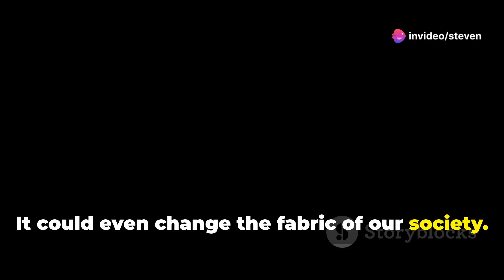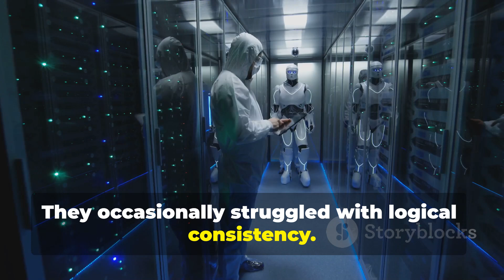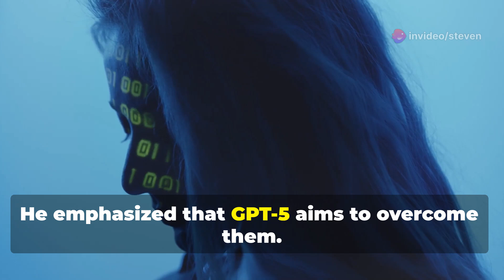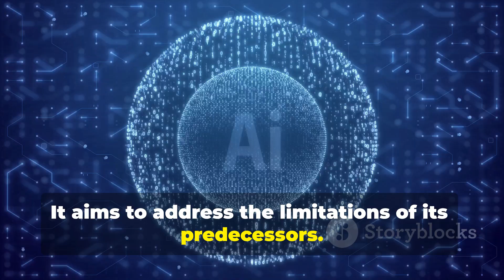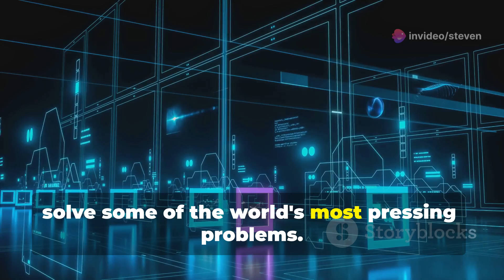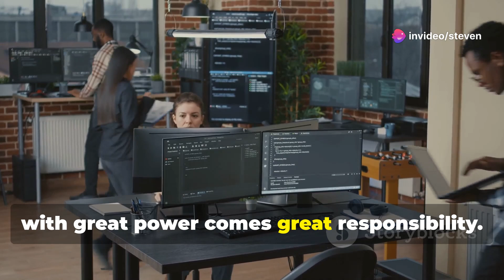Sam Altman Reveals Breakthrough with GPT-5: A Major Leap in AI Technology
**Preparing for the AI Leap: OpenAI's GPT-5 Stepping up the Game**

OpenAI's CEO Sam Altman has provided intriguing snippets of information about the development of the highly-anticipated Generative Pre-training Transformer 5 (GPT-5) - an upgrade he characterizes as a significant leap forward from previous models.

ChatGPT, launched in November 2022 by OpenAI, marked a true watershed for AI technology, promoting OpenAI and Altman into the limelight overnight. Now, Altman has unveiled plans for the next Language Learning Model - the GPT-5. Speaking at the Aspen Ideas Festival, he shared his optimism about the future model, however, admits there is a lot of work yet to be done.

Despite the developmental challenges, Altman is confident about the new AI's potential. He pinpoints its objective of addressing and drastically reducing errors observed in the previous model, GPT-4. However, he maintained a cautious optimism, acknowledging the realities of perfecting such a complex development: "I expect it to be a significant leap forward. A lot of the things that GPT-4 gets wrong...we still have a lot of work to do on it."

Interestingly, the revealing of GPT-5 comes closely after the release of the GPT-4o model, which has been praised for its abilities to solve equations and present conversations with high emotional competency.

As we await further details and the launch date, one question looms large: What significant advancements are set to revolutionize our experience with AI models, and how will GPT-5 redefine our interactions and understandings of AI capabilities?

Discover more advanced AI tools at [Murf AI] - enabling real voices to be created with AI.

 Sam Altman Drops Hints About GPT-5 by Steven's Workspace

OUTLINE:

00:00:00 The Unfolding AI Revolution
00:00:58 Milestones in AI Development
00:01:51 A Glimpse into GPT-5
00:02:40 Unveiling New Heights of AI Capabilities
00:03:28 GPT-5 and the Evolution of Human-AI Interaction
00:04:26 Democratizing AI for the Greater Good